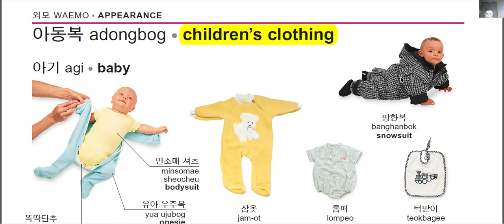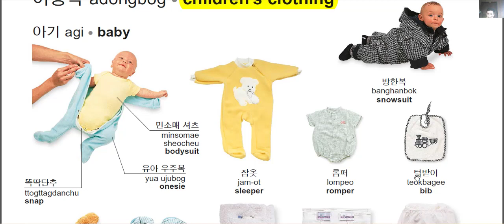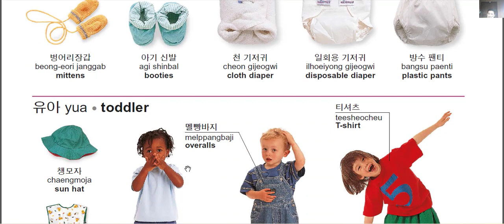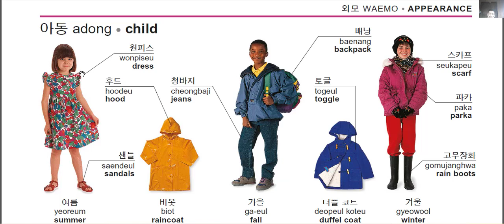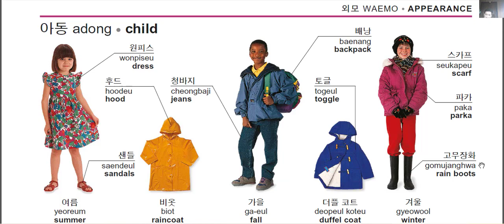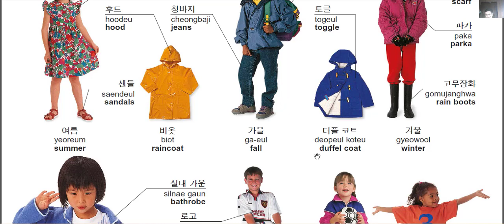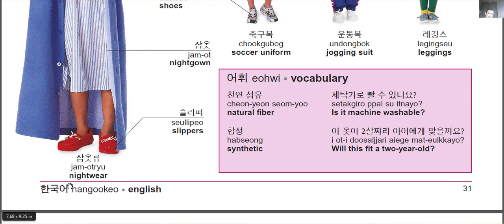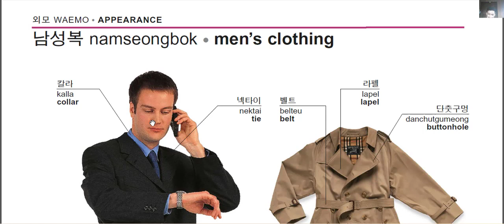Korean word: 6Ep Baby Clothes ពាក្យទាក់ទងខោអាវកូនក្មេង 아동북 단어